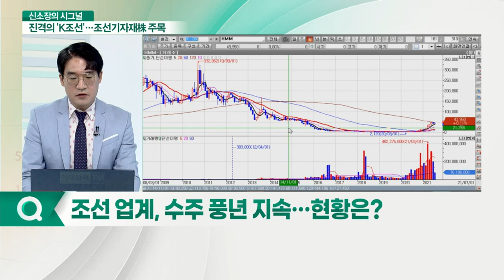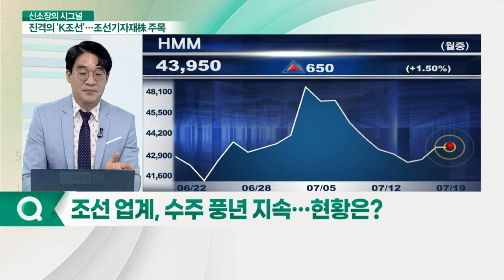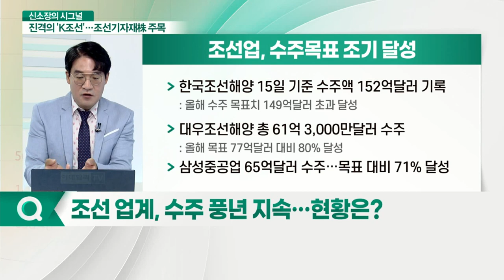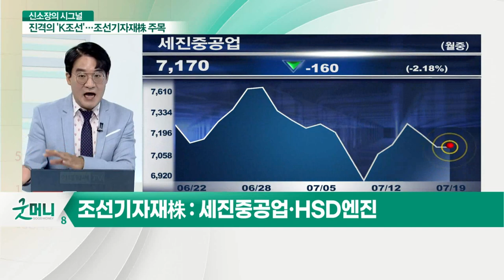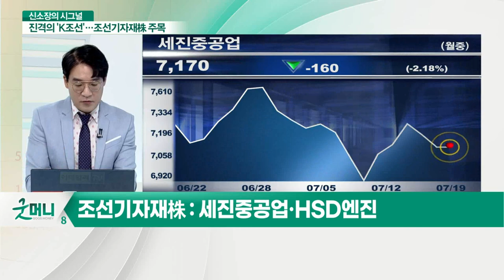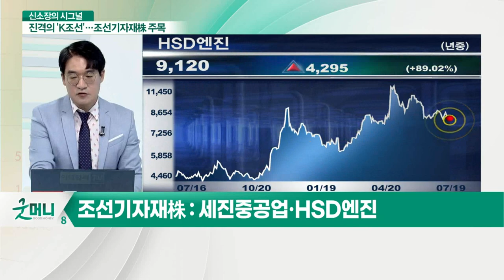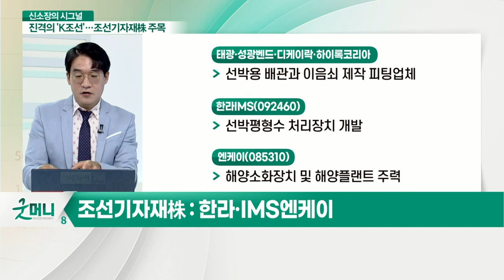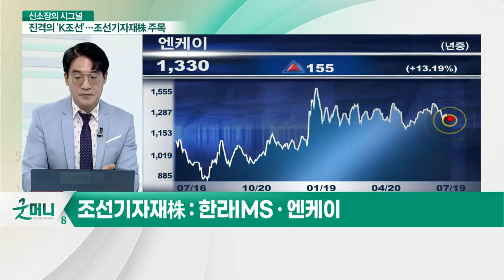세진중공업, HSD엔진, 태광, 한라IMS, 엔케이... K-조선의 수주 랠리! 조선 기자재株, 낙수효과 기대_신소장의 시그널 (20210719)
Q. 조선 업계, 수주 풍년 지속… 현황은?
Q. 수혜 예상되는 조선기자재 종목은?

세진중공업(075580): LNG 추진선 니켈강 연료탱크 제작
HSD엔진(082740): LNG 추진선 이중 연료 엔진 제작
태광(023160), 성광벤드(014620), 디케이락(105740), 하이록코리아(013030): 선박용 배관과 이음쇠 제작 피팅업체
한라IMS(092460): 선박평형수 처리장치 개발
엔케이(085310): 해양소화장치 및 해양플랜트 주력